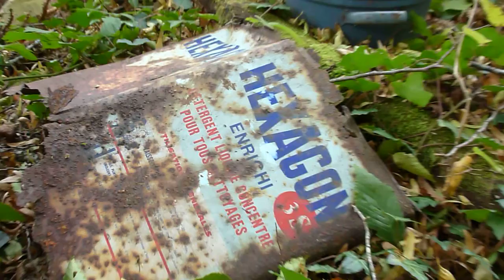19 10 12 010